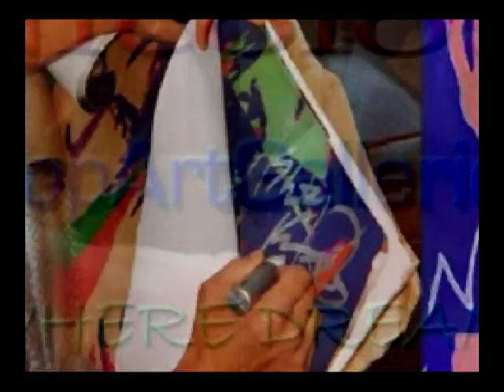NICOLOSI ART COLLECTION wVIDEO DANCE MIX